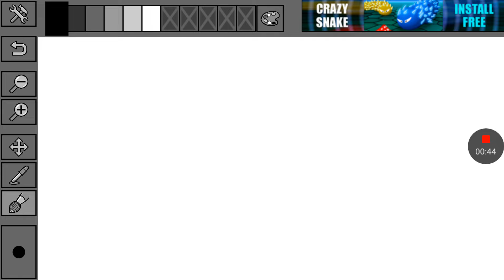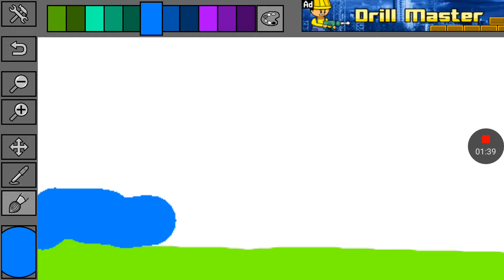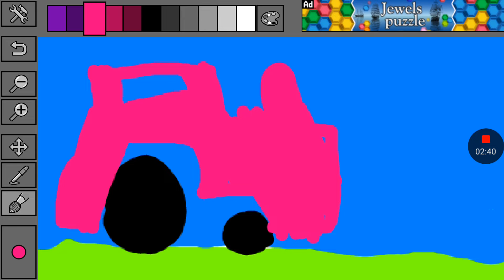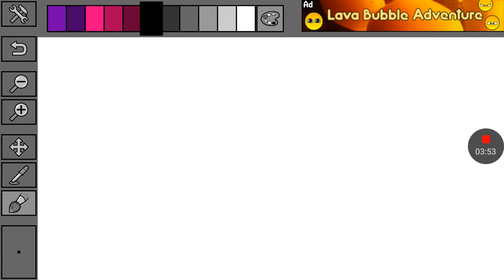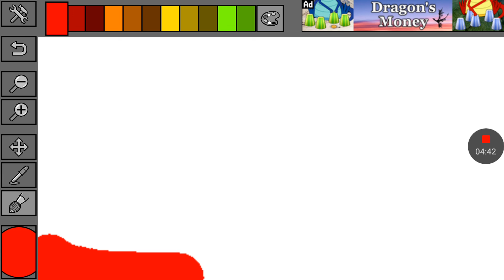งานลามก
ทะ ลึ่ง มากกกกกกกกกกกกกกกกกกกกกกกกกกกกกกกกกกกกกกกกกกกก ไ อ เ กรี ยน มากกกกกกกกกกกกกกกกกกกกกกกกกกกกกกกกกกกกกกกกกกกก